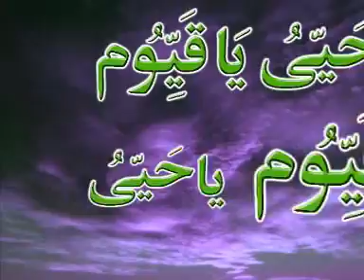Ya Hayyu Ya Qayyum | HAMD | NAZIR EJAZ FARIDI QAWWAL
About This Annual Function:
Mehfil-e-Sama (Qawwali) 5th Uras Mubarak
Hazrat Khawaja Sufi Muhammad Shafi Chishti Sabri (R.A) on 5th December 2010

Title: Ya Hayyu Ya Qayyum

Language:   Urdu